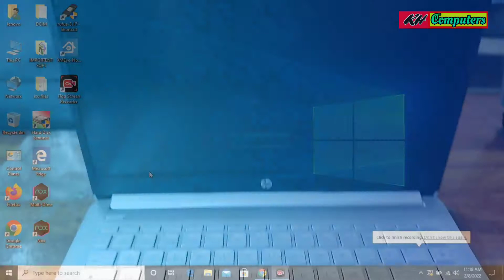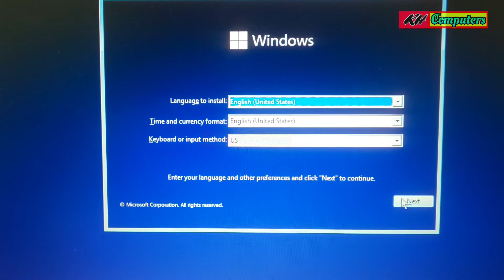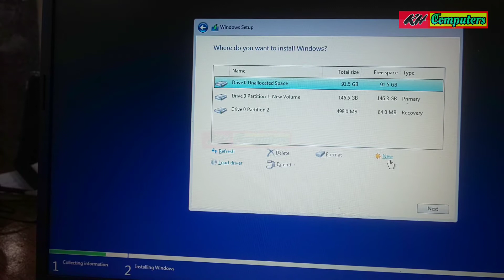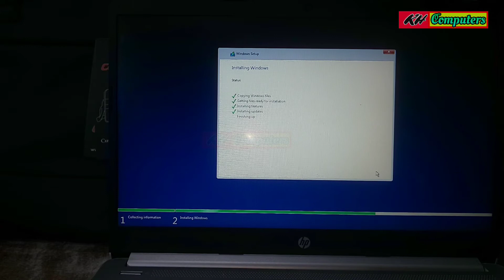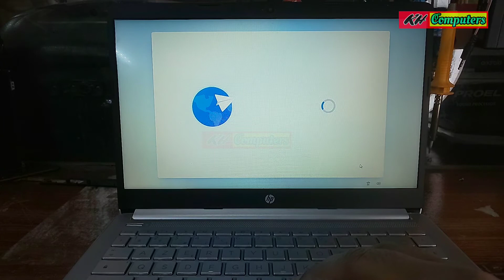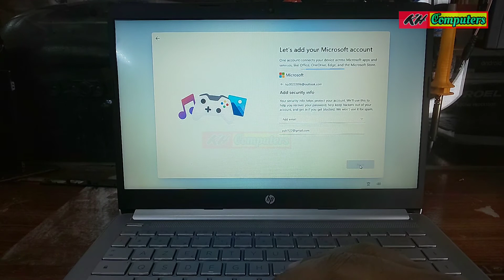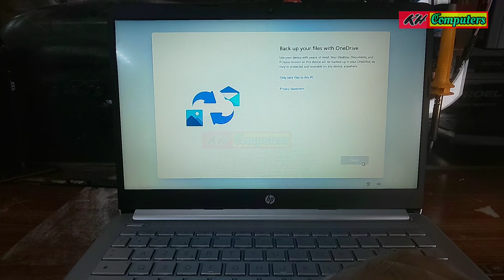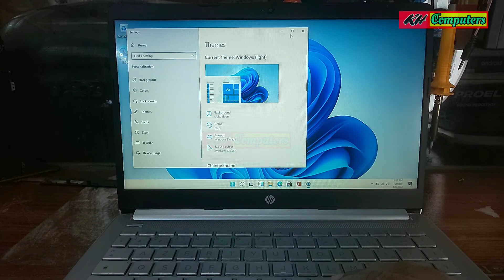How to install windows 11 in latest generation laptop || Complete video tutorial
HP Laptop - 14-dk1022nf
windows 11 installation Method